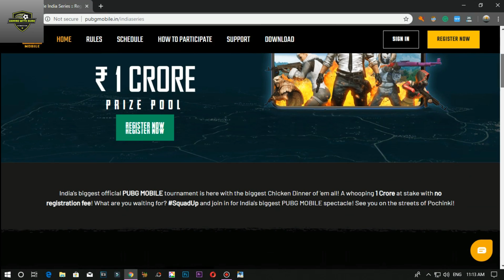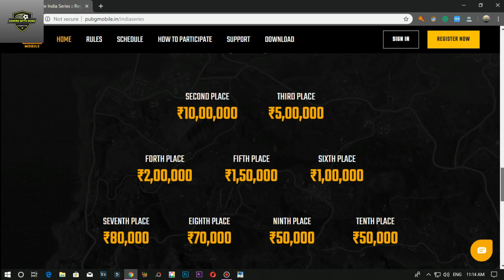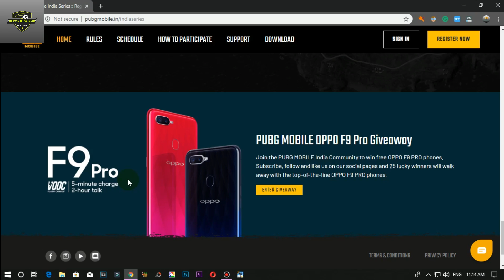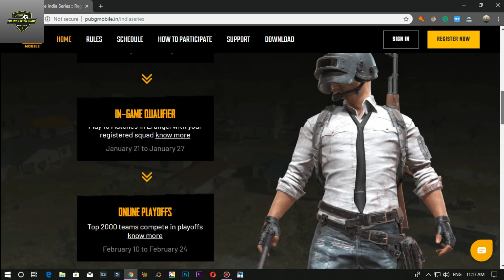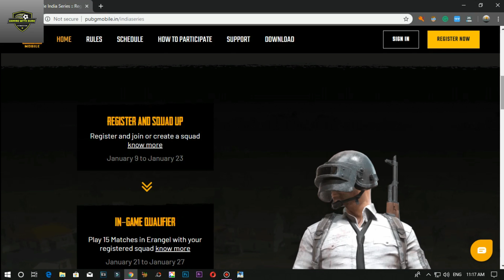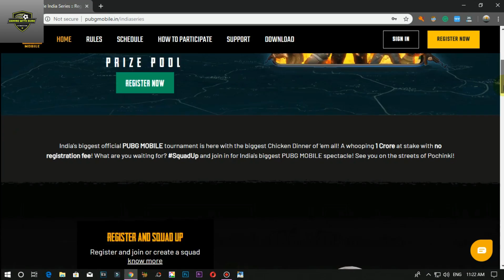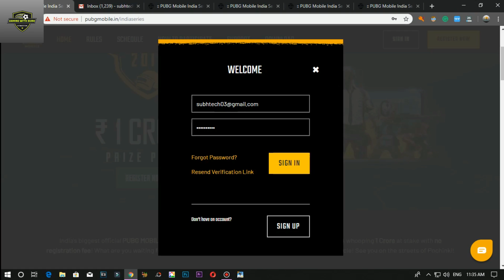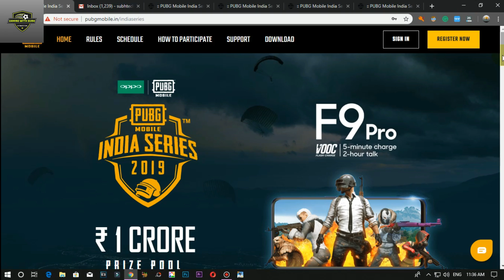Pubg Mobile Indian Series ।। Rs 1 Crore Tournament ।। Free Entry ।। Complete Steps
Hey Guys
In this video, we will going to see pubg mobile new tournament name pubg mobile india series resistration and complete detail in hindi.

Support Your Channel:
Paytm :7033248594